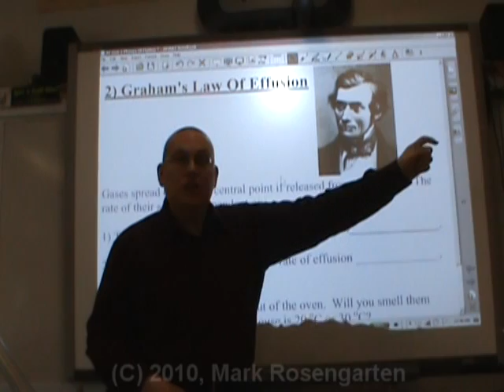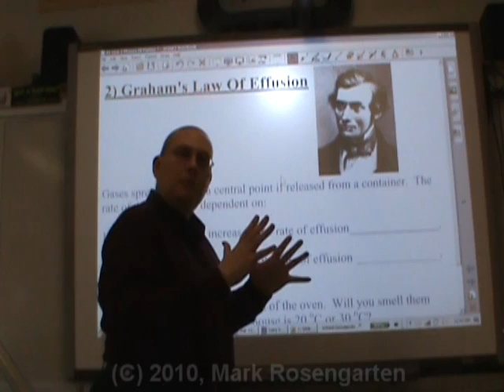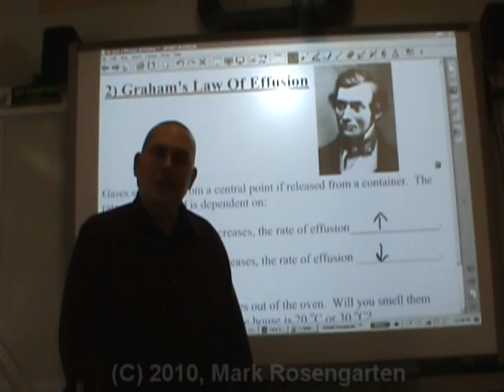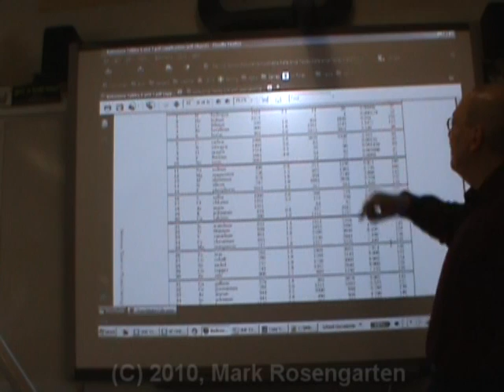Chemistry Tutorial 3.4b: Graham's Law Of Effusion